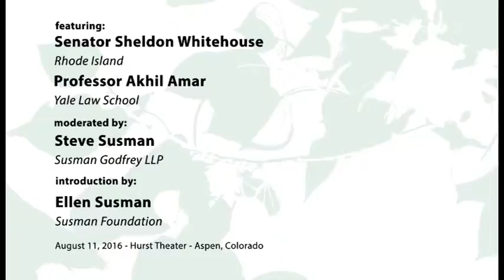Susman Conversation on the Constitution and the Courts